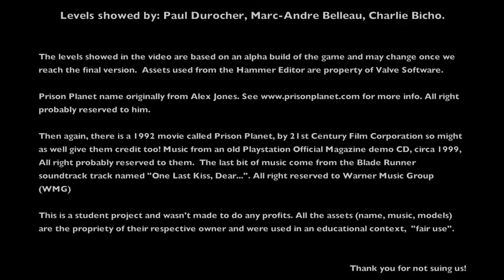Game Concept - Trailer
During my time at Ubisoft Campus Montreal, I teamed up with a few classmates to produce this trailer for a game concept I had come up with. This trailer was also submitted to a competition to choose a mid-year project for the entire class and it had won. The footage seen in the trailer is a compilation of levels done by me, Charlie Bicho, Marc Andre Belleau and Paul Durocher. Assets used are from the Hammer Editor which is property of Valve Software. The name Prison Planet is originally from Alex Jones and the story is inspired by his lectures, please The first song is from a PlayStation Official Magazine demo CD, circa 1999. The second is "One More Kiss, Dear" from the Blade Runner Original Soundtrack by Vangelis.